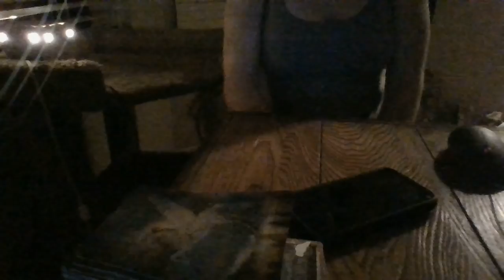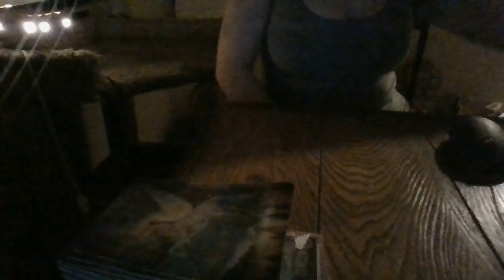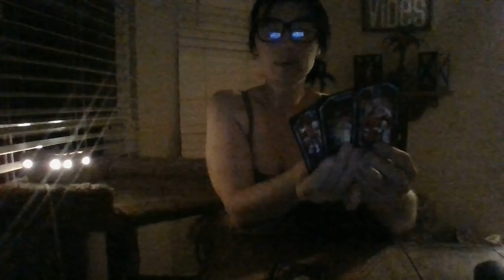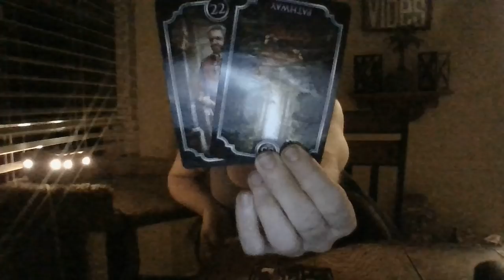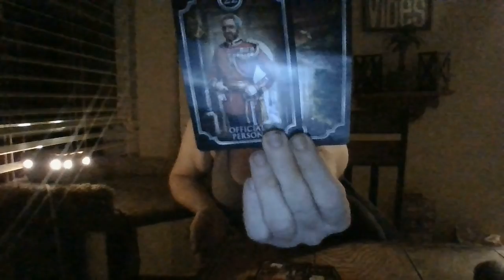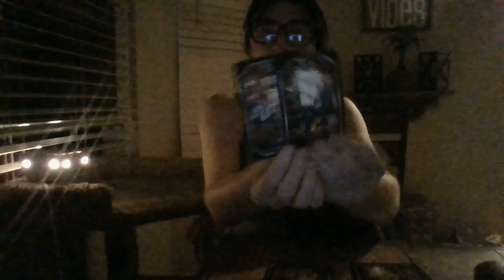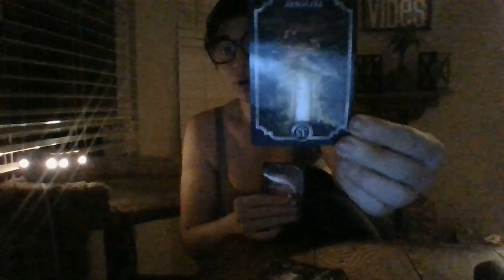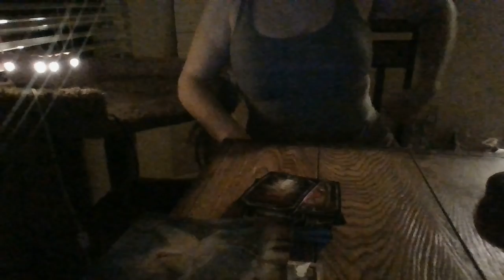5/22- "A HUGE INVESTIGATION IS ABOUT TO ENSUE IN A TOXIC COMMUNITY/COMPANY!'SACRIFICED'THEWRONGONE!"